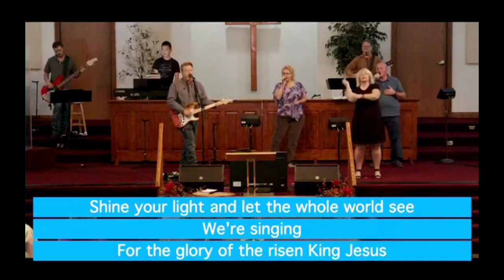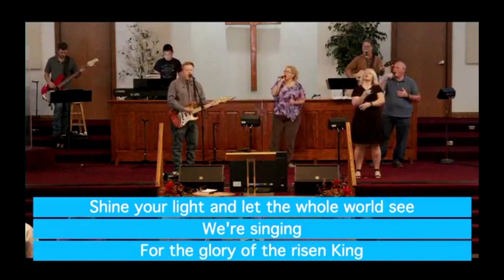10/11/2020 A Look Behind the Curtain: If I Only Had a Heart